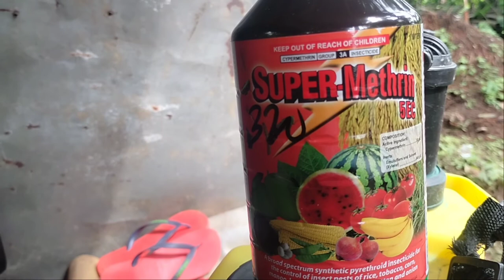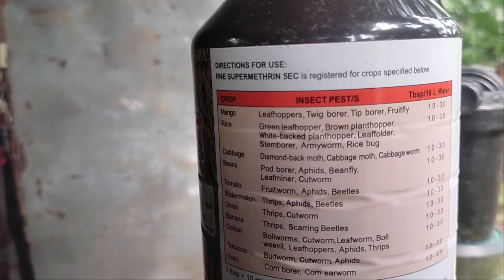Palayaan.. Pano mag spray ng insecticide...